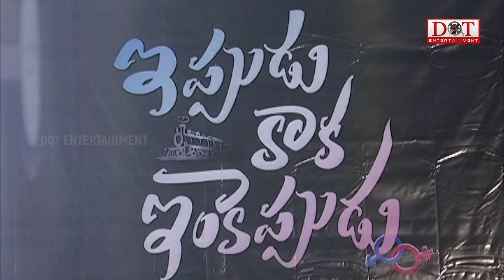Ippudu Kakapote Inkeppudu Telugu Movie Press Meet | Dot Entertainments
Watch IppuduKakapoteInkeppudu Telugu Movie Press Meet | Dot Entertainments